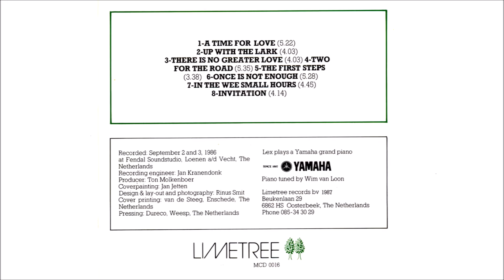Lex Jasper Trio with Orchestra - Up with the Lark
Lex Jasper Trio with Orchestra - Up with the lark (Jerome Kern)
Lex Jasper - piano and arrangements
Edwin Corzilius - bass
Ed Thigpen - drums
Dutch Metropole Orchestra
Rogier van Otterloo - conductor
Ernö Olah - concert-master, violin solo's

September 2 and 3, 1986
Fendal Soundstudio, Loenen aan de Vecht, The Netherlands.
Recording engineer - Jan Kranendonk
Coverpainting - Jan Jetten

LIMETREE RECORDS MCD 0016